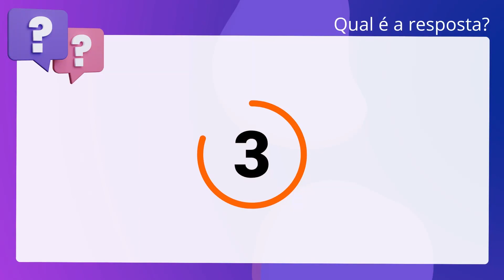QScon Direito: [Art. 374, CNPFE-GO] Decorando a Lei Seca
Acerca das disposições sobre o Tabelionato de Notas previstas no Código de. Normas e Procedimentos do Foro Extrajudicial da CGJ-GO que tratam das escrituras. públicas referentes a imóveis, julgue a assertiva a seguir. É vedado ao tabelião de notas, sob pena de responsabilidade, lavrar escritura. relativa a bem imóvel de propriedade da União, ou que contenha, ainda que. parcialmente, área de seu domínio, sem observância à legislação correlata.

Gabarito: Verdadeiro